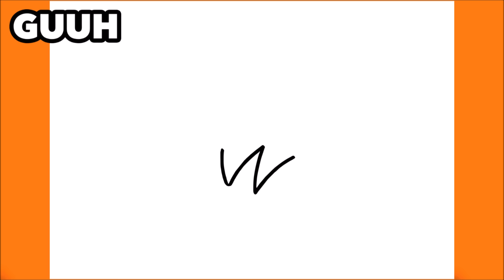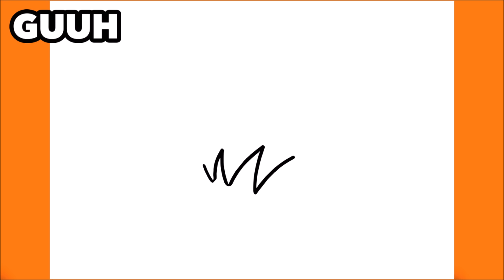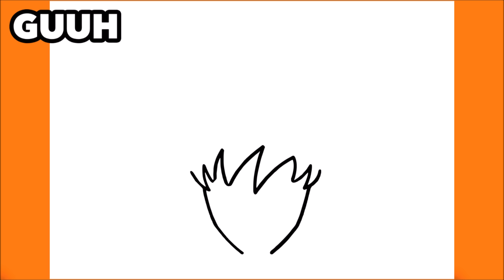HOW TO DRAW GOKU FROM DRAGON BALL SUPER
Learn to draw Goku from Dragon Ball Super

እንዴት እንደሚሳል
كيف ترسم
Ինչպես նկարել
necə çəkmək
nola marraztu
কিভাবে আকে
як маляваць
kako crtati
как да рисувам
ಹೇಗೆ ಸೆಳೆಯುವುದು
com dibuixar
сурет салу
sa unsa nga paagi aron sa pagkalos
mmene kudzatunga
如何画
如何畫
nzira yekukwevera
කොහොමද අඳින්නේ
그리는 방법
kako nacrtati
çawa bikujin
hvordan man tegner
ako kresliť
kako narisati
Kiel desegni
kuidas joonistada
Paano Gumuhit
kuinka piirtää
como deseñar
sut i dynnu
როგორ დავხატოთ
איך לצייר
hogyan rajzolj
esi ise
ווי צו ציען
cara menggambar
描く方法
cara nggambar
របៀបគូរ
ວິທີການແຕ້ມ
duci
kā zīmēt
kaip piešti
wéi zeechnen
како да црташ
എങ്ങനെ വരയ്ക്കണം
kif tfassal
me pehea ki te utu
कसे काढावे
хэрхэн зурах
څنګه رسم
چطوری طراحی کنیم
jak narysować
ਕਿਵੇਂ ਖਿੱਚਣਾ ਹੈ
кантип тартат
cum să atragă
как нарисовать
le auala e faalatalata
Како цртати
ho hohela joang
ڪئين ٺاهيو
வரைவது எப்படி
jak kreslit
ఎలా గీయాలి
nasıl çizilir
як намалювати
indlela yokudweba
indlela ukudweba